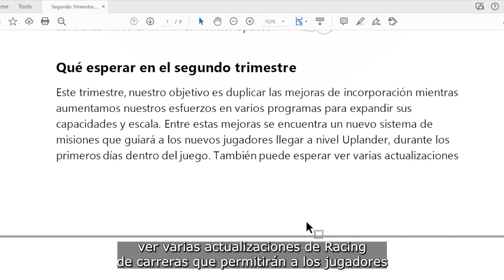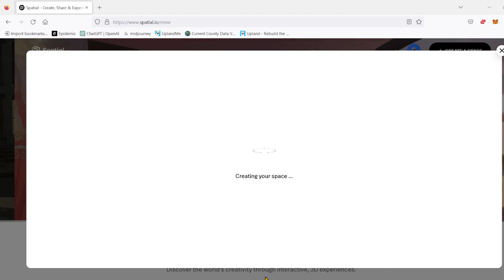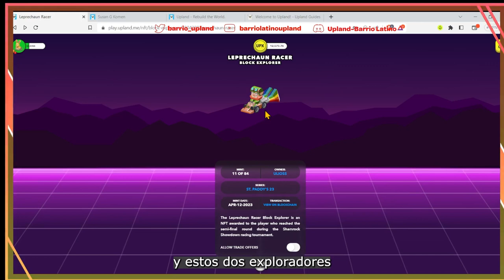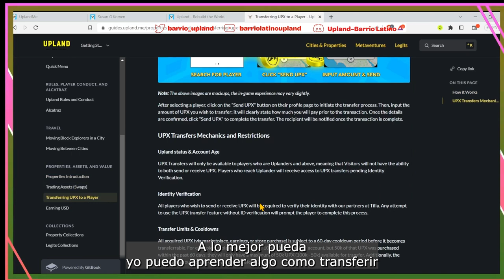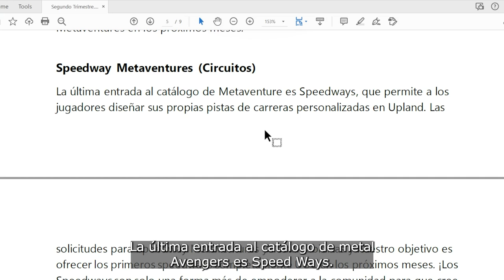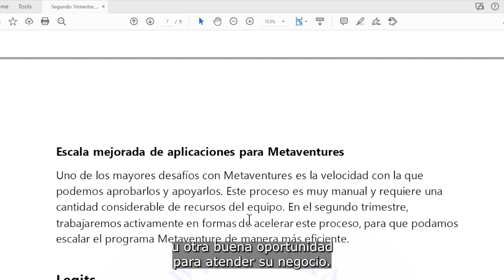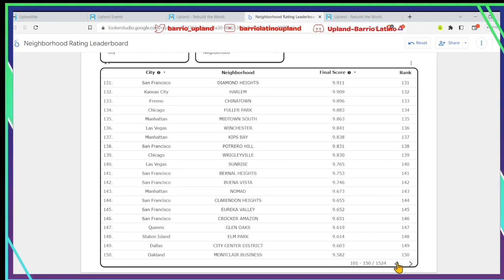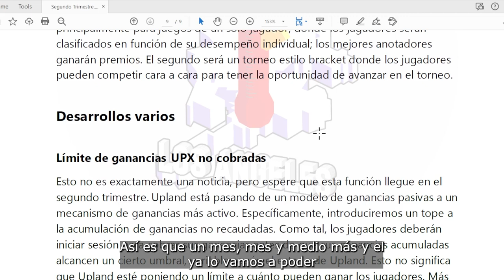Trayectoria del segundo trimestre y apertura en Europa?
En este video hablamos sobre la trayectoria del segundo trimestre. Como siempre el documento esta en el server del Barrio en la sala de Eventos de Upland. Espero que esto les ayude a cambiar su estrategia dentro del juego. Suerte familia!